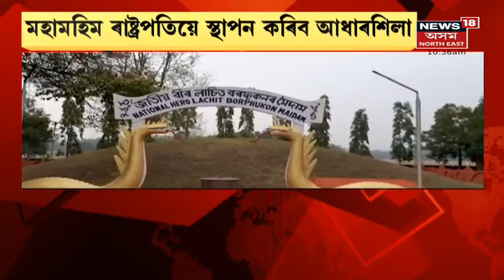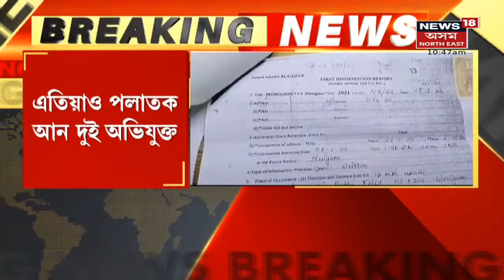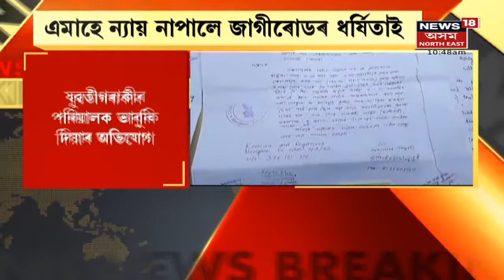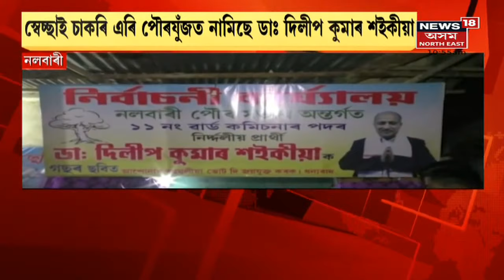Assam News Updates | The Morning Show : ভাৰ্চুৱেলি বীৰ লাচিত বৰফুকনৰ মৈদাম স্থাপন কৰিব President য়ে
25 February, 2022 :৩ দিনীয়া কাৰ্যসূচীৰে আজি Assamলৈ আহিব Ramnath Kovind।ৰাজ্য়ত ৰাষ্ট্ৰপতিক আদৰিবলৈ তৎপৰ প্ৰশাসন। সামগ্ৰী কঢ়িওৱা বাহনৰ চলাচলত নিষেধাজ্ঞা। বিমান বন্দৰত ৰাষ্ট্ৰপতিক আদৰিব Himanta Biswa Sarma ই।লগতে চাওঁক আন আন গুৰুত্বপূৰ্ণ সংবাদসমূহ ।